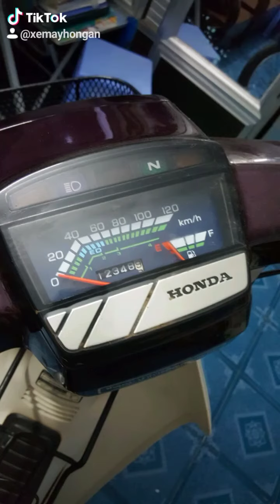CHÚA TỂ RỪNG XANH DREAM THÁI 96.ODO:12k.NGỦ ĐÔNG ĐÃ THỨC DẬY VÀ SẼ CHO AE TRÊN KÊNH CHIÊM NGƯỠNG.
CỌP CHÚA NGỦ ĐÔNG ĐÃ THỨC DẬY SẮP SỬA RỜI HANG. MỘT NGÀY ĐẸP TRỜI HỒNG AN SẼ ĐEM CỌP CHÚA RA CHIA SẼ CHO AE TRÊN KÊNH CHIÊM NGƯỠNG BIẾT THÊM NHIỀU KIẾN THỨC THỂ NÀO MỚI GỌI LÀ ĐÚNG CHÚA TỂ SƠN LÂM.
KKK HÃY ĐỢI XEM NHÉ CÁC TÌNH YÊU